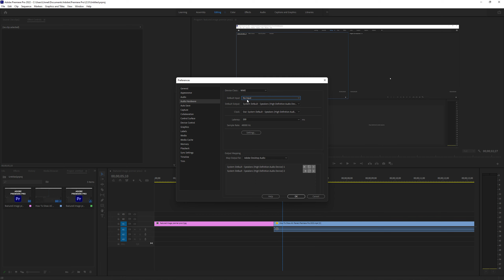How To Change Default Audio Input Premiere Pro 2022